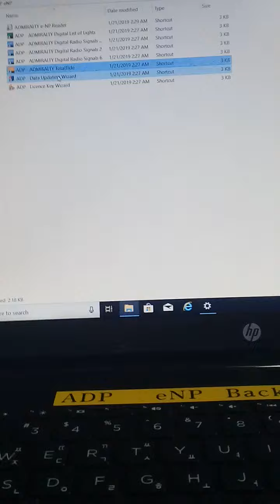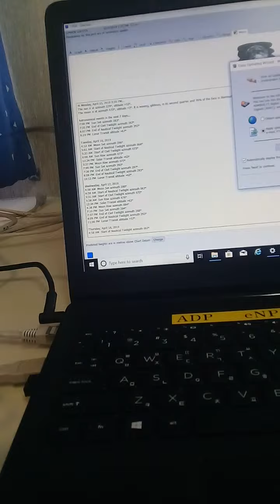NAVTOR SYSTEM-HOW TO USE NAVTOR SYSTEM l SEAMAN VLOG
How to use Navtor system with 2M ByeGo and Capt. GDP

In this episode, we will dive in, how to use the Navtor System for safe Navigation on Ships. If you like this kind of content, Please watch this.